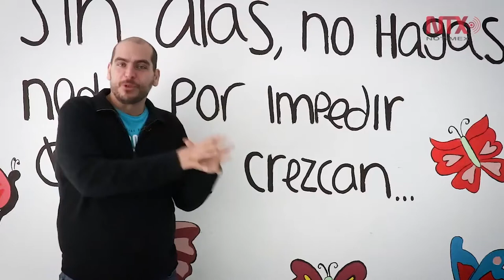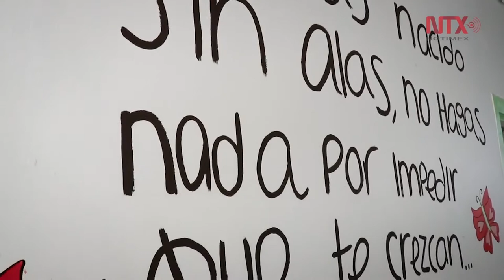"No soy Lupita, yo soy": proyecto que intenta revivir la cartonería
Con este proyecto universitario se busca que los juguetes populares mexicanos sigan siendo un referente de la cultura, creando así sentido de identidad mediante la expresión artística